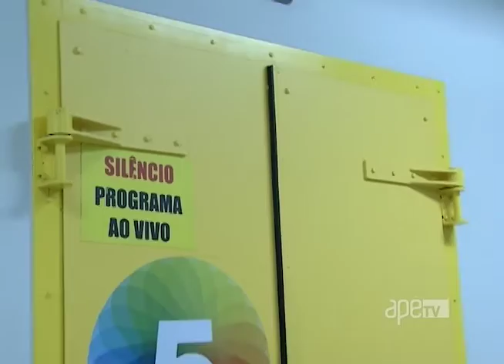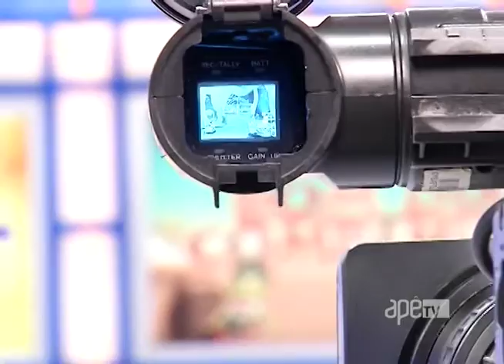ApêTV - Entrevista com Silvia Abravanel 08/10/16